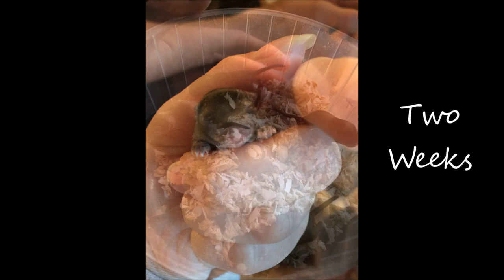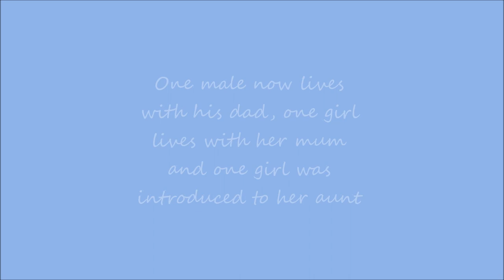Gerbil Babies From Birth to Adulthood